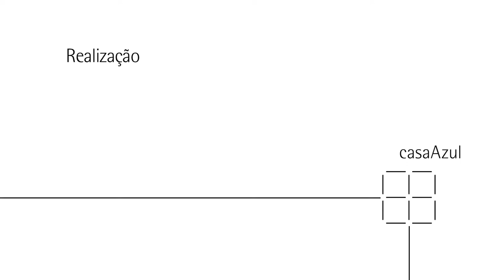Homenagem a Graciliano Ramos - Alcides Villaça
Em 2013, a Flip homenageou Graciliano Ramos. Além da conferência de abertura, das discussões literárias e da exposição, foram gravados depoimentos de artistas e intelectuais com curadoria de Miguel Conde, direção de Marcelo Machado e de Fernando Fonini. Os vídeos funcionam como um painel afetivo de diferentes leituras do trabalho do escritor e vão além das análises críticas das mesas da Flip que trouxeram a obra do homenageado como tema de reflexão.

O depoimento é de Alcides Villaça, crítico literário.